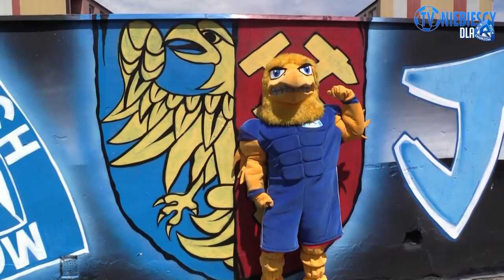Adler odwiedził basen na "Skałce" w Świętochłowicach! (20.07.2017 r.)